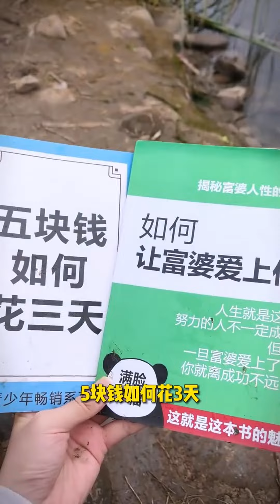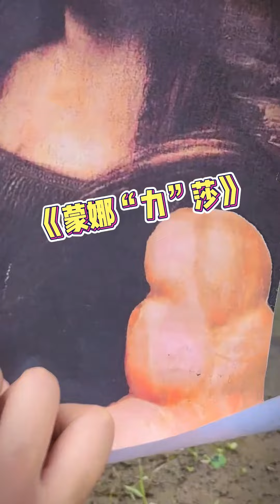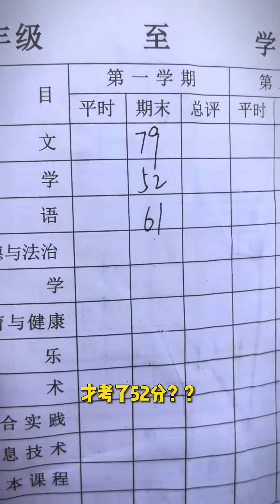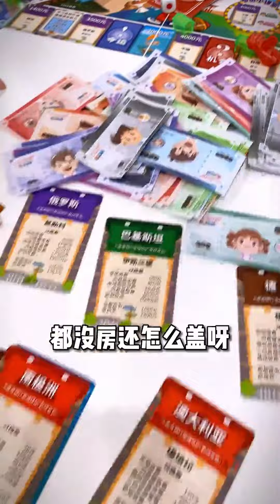我真的是社恐啊，咱還是見好就收吧！cat